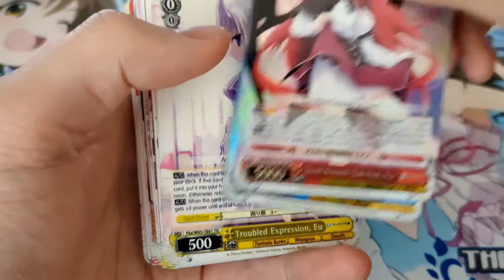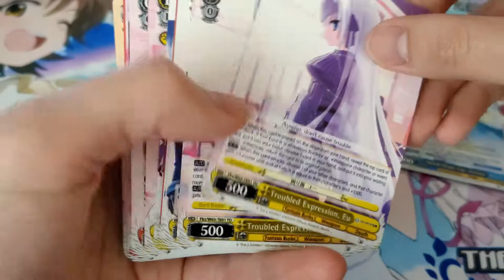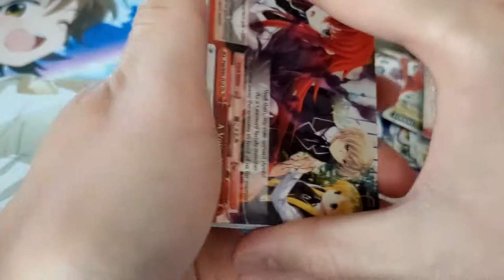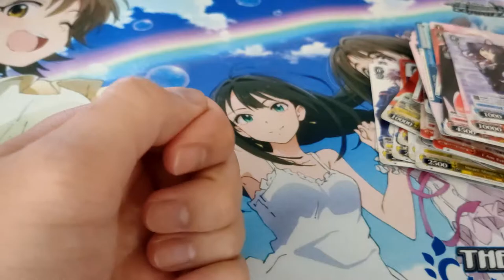Unboxing Weiß Schwarz TCG Fujimi Fantasia Bunko Trial Deck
Hello I am Onikalkelis,

I hope you enjoyed the video! Sorry for sounding awkward!